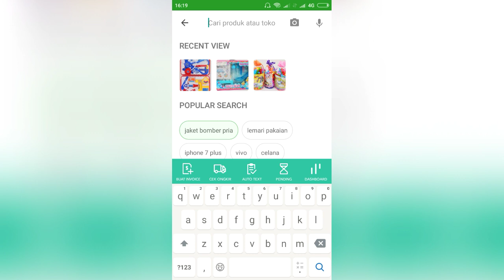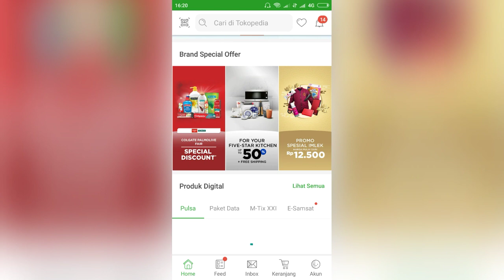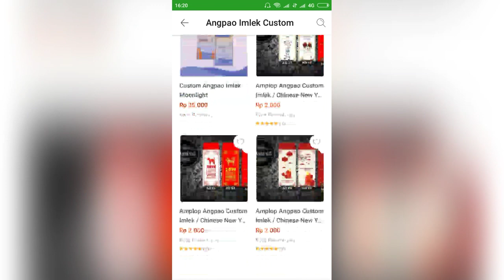Cara Mendapat Keuntungan 3-5 Kali Lipat Dengan Produk Hits / Trending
Cara Mendapat Keuntungan 3-5 Kali Lipat Dengan Produk Hits / Trending akan menunjukkan cara bagaimana kita bisa menjual produk dengan keuntungan 3-5 kali lipat. Bagaimana caranya? Tonton videonya dari awal sampai akhir :)